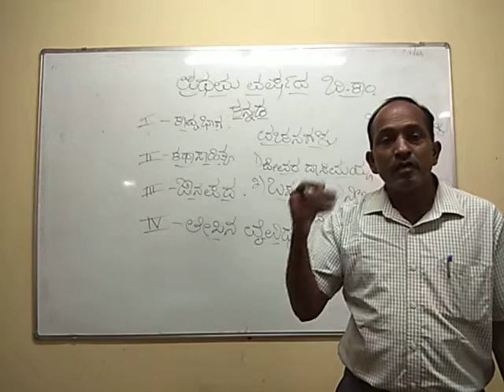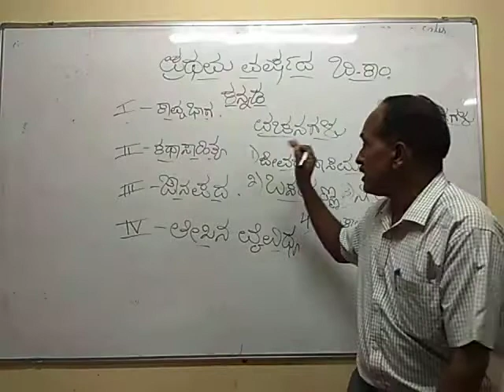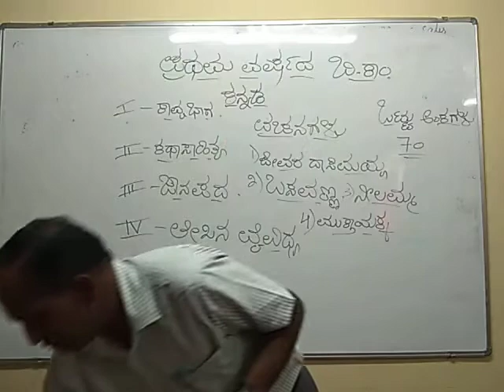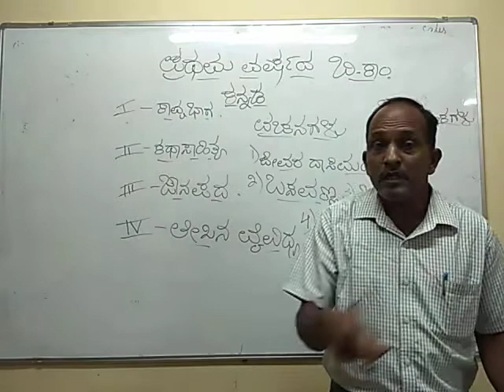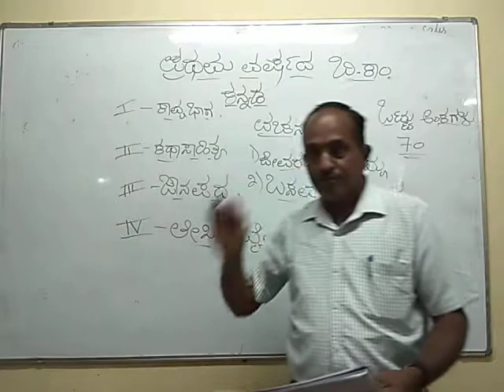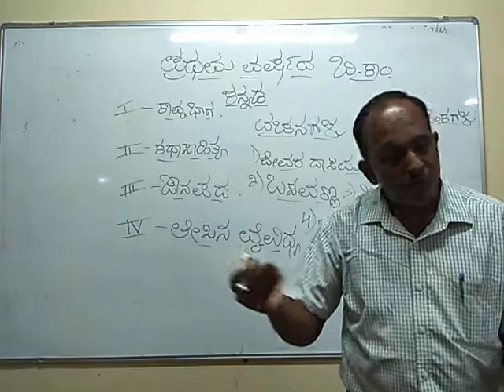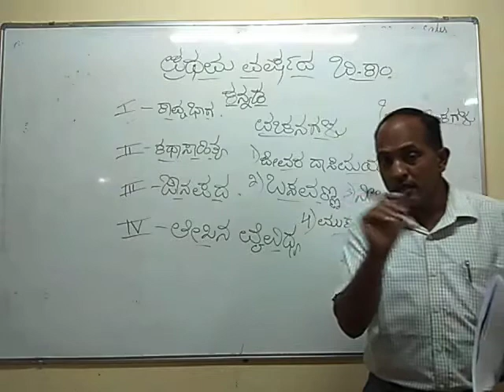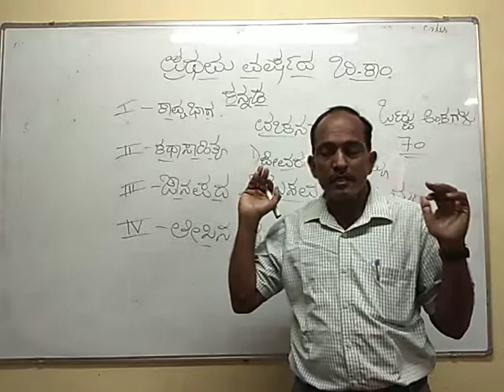1st b com 24-11-2020 sent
Kannada class